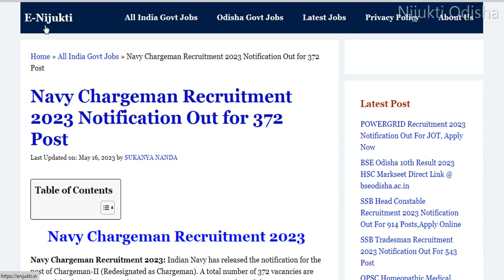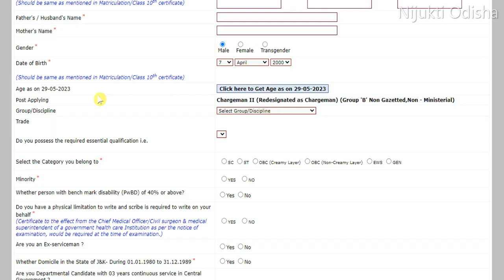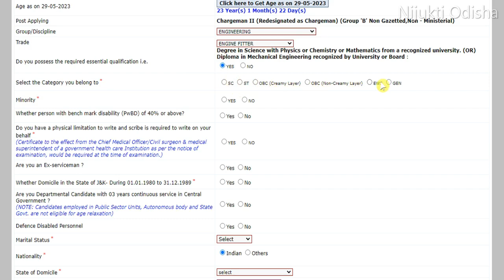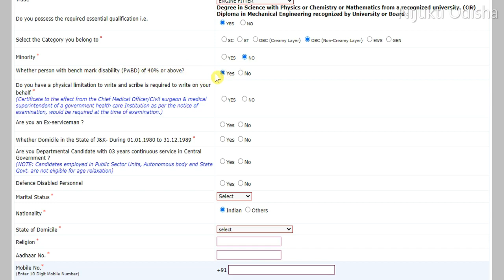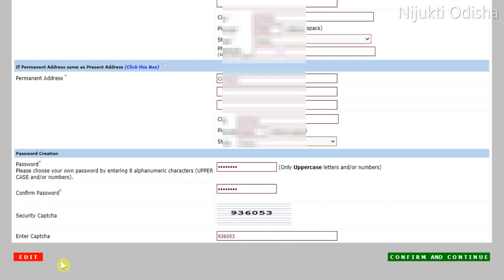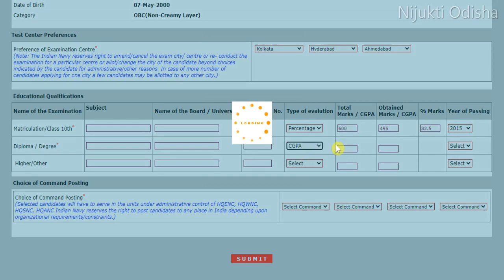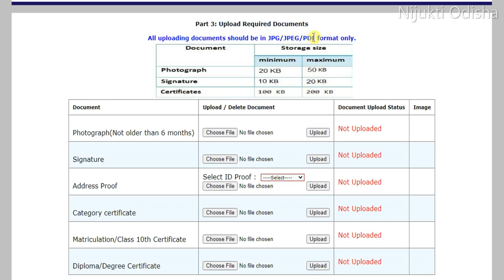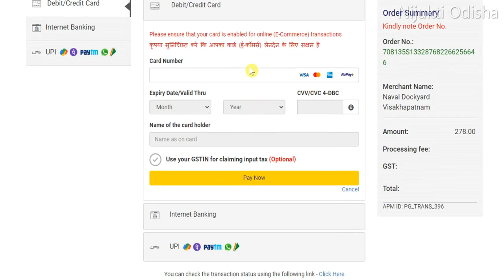Navy Chargeman Apply Online 2023// How to Apply Indian Navy Chargeman Online 2023